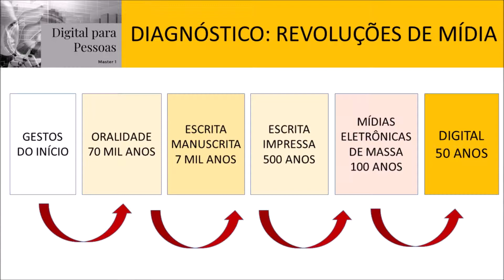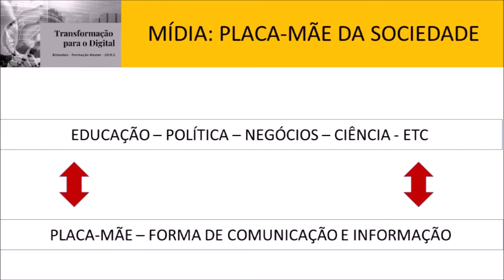Aula 01 Por que a Revolução Digital não é modismo Master 1 Digital para pessoas